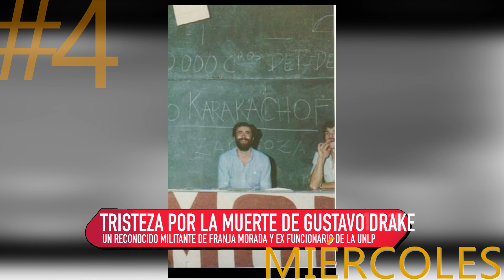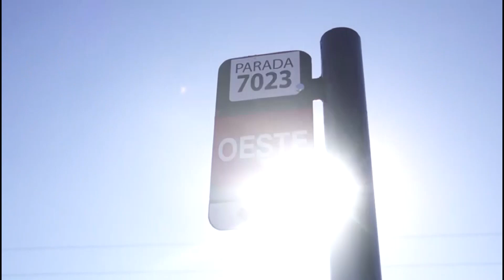10 x 10 12 5 21